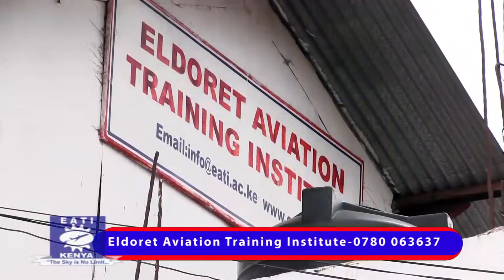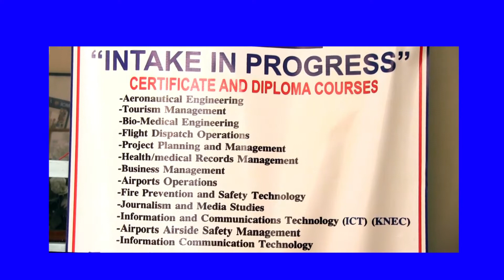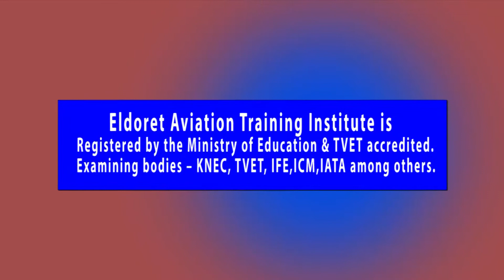Eldoret Aviation Training Institute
Welcome To Eldoret Aviation Training Institute,Students’ intakes are in January, May, July, September and November.

ABOUT US

Eldoret Aviation Training Institute was established in February 1999 to enhance excellence in Aviation and Commercial training within the East and Central Africa Region. It was conceptualized and established by professionals in the industry. EATI combines this experience with a truly supportive culture and commitment to provide adequately trained manpower.

    We are Registered by the Ministry of Education & TVET accredited.
    Examining bodies – KNEC, TVET, IFE,ICM,IATA among others.

DIPLOMA COURSES

Travel, Tourism & Hospitality

Journalism & Media Studies

Fashion Design

Fire Protection &
Safety Technology

Airport Operations

Information Technology

Aeronautical Engineering

CERTIFICATE COURSES

Tour Guiding And Travel

Journalism
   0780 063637